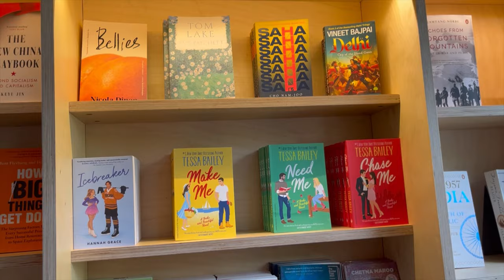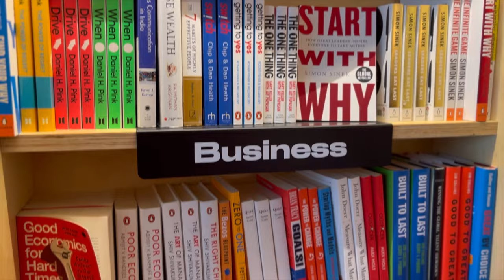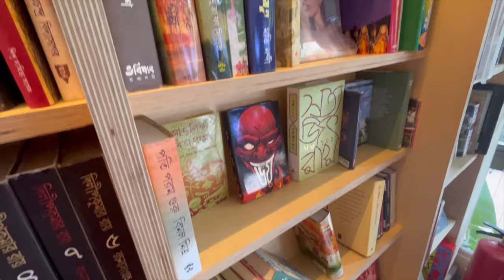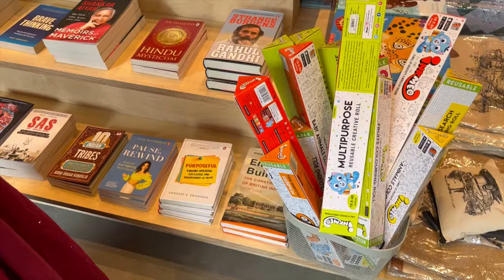VISITING STUNNING “STORY”|| THE NEWEST BOOKSTORE IN KOLKATA || Tomader soi-তোমাদের সই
story the bookstore
the bookstore story
story
story bookstore Kolkata
new bookstore story
bookstore
story new bookstore
story bookstore saltlake
saltlake new book store
inspiring story book store
bookstore near saltlake stadium
story primarc building
story bookstore Kolkata salt lake
story bookstore at sector 3
the newest bookstore in Kolkata
the newest bookstore in saltlake
the newest bookstore in the city
biggest bookstore in Kolkata
craft coffee
Craft coffee shop
best cafe in sector 5
best cafe in saltlake
best coffee shop in saltlake
best coffee shop in sector 5
best cafe in Kolkata
best coffee shop in Kolkata
craft coffee infinity think tank
craft coffee sector 5
craft coffee Kolkata
craft coffee near saltlake sector 5
most aesthetic coffee shop in Kolkata
most aesthetic coffee shop is saltlake

tomader soi-তোমাদের সই